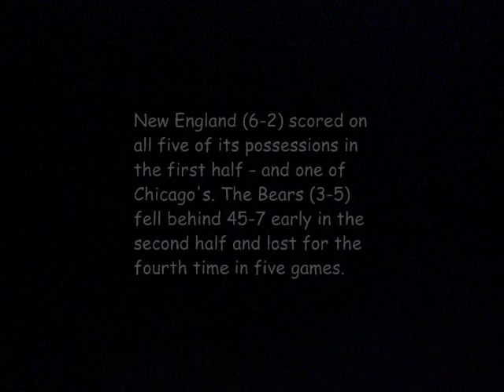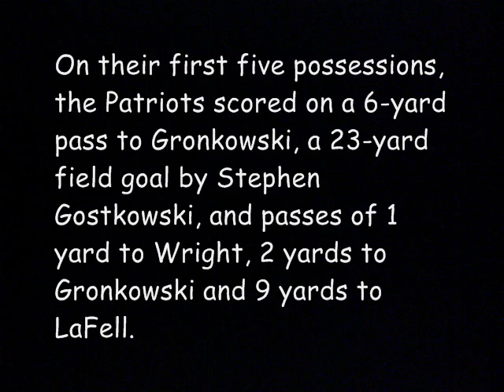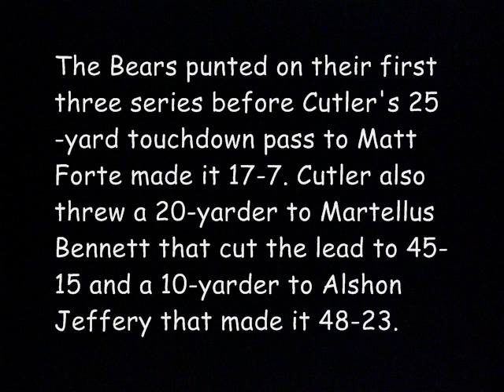10/26/2014 - Patriots Beat Bears 51-23 Final Highlights Review WEEK 8 | Tom Brady Throws 5 Touchdown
WEEK 8:  New England Patriots vs Chicago Bears  51-23 Final Highlights Review, New England Patriots Chicago Bears, Patriots Beat Bears highlgiths,  Patriots Bears Highlights, Patriots Bears Video, New England Patriots Week 8,  Tom Brady TD highlights, Tom Brady video, WEEK 8:  New England Patriots vs Chicago Bears  51-23 Final Highlights Review, New England Patriots Chicago Bears, Patriots Beat Bears highlgiths,  Patriots Bears Highlights, Patriots Bears Video, New England Patriots Week 8,  Tom Brady TD highlights, Tom Brady video
BRADY THROWS 5 TDS, PATRIOTS ROUT BEARS 51-23.  Nearly every time Tom Brady dropped back, he hit his target.

In one of the best performances of his brilliant career, the New England Patriots quarterback threw five touchdown passes and completed 30 of 35 passes. And four of the incompletions were drops.

The Patriots stayed on their roll with their fourth straight win Sunday, 51-23 over the sputtering Chicago Bears. So did Brady, who has thrown for 1,268 yards, 14 touchdowns and no interceptions in those games.

"I love coaching Tom. I've been fortunate to have him the whole career since he's been here," Patriots coach Bill Belichick said. "He does a great job of executing the team game plan."
He certainly did on Sunday with three touchdown passes to Rob Gronkowski and one each to Brandon LaFell and Tim Wright.

And he did it against a Bears team trying to rebound from a tumultuous week that began with a 27-14 home loss to the Miami Dolphins. Afterward, wide receiver Brandon Marshall was heard screaming in an emotional locker room. Coach Marc Trestman and quarterback Jay Cutler downplayed the postgame scene during the week.

Whatever happened, it didn't help the Bears play better.

After Sunday's defeat, Marshall told reporters waiting to enter the locker room, "put your ears closer to the door." But no outbursts were heard.
, Bears Lose 51-23/ Bears 3-5,10/26/204 Detroit Lions beat Atlanta Falcons 22-21 Final Highlights Review WEEK 8, Analysis: Broncos Beat Chargers 35-21 Highlights Review | Denver Broncos vs Chargers highlight, 10/19/2014 - Cowboys Beat Giants 31-21 Final Highlights Review | Dallas Cowboys vs NY Giants 10/17/2014 New England Patriots Beat NY Jets 27-25 Final Highlights Review | Tom Brady ,San Francisco 49ers Beat St. Louis Rams 31-17 Final Highlights, San Francisco 49ers vs. St. Louis Rams,, 10/12/2014 Green Bay Packers Beat Miami Dolphins 27-24 Final Highlights Review WEEK 6, 10/12/2014 Green Bay Packers Beat Miami Dolphins 27-24 Final Highlights Review WEEK 6